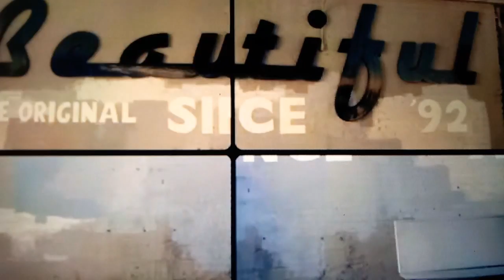Try Not To Sing #3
CC